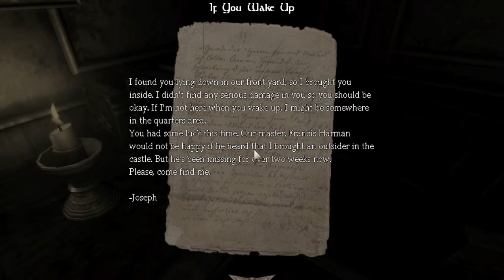Playing mods of horror: Followed By Death: ep1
Hey guys i am back with more games of epic scary horror stuff so sit back and watch me become a little girl who's is afraid of monster's.

This is a amnesia mod titled - "Followed by Death", It can be found on the desura client.

"random insert"